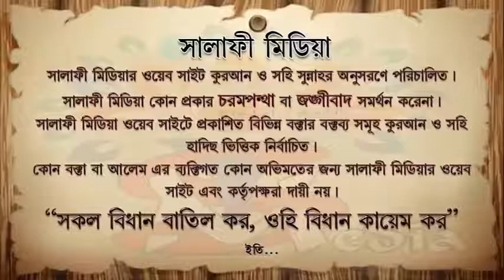বিড়ির ব্যবসা করা যাবে কিনা ᴴᴰ┇ শাইখ মানসুর আলী মুহাম্মদী ISLAMIK VIDE0S 2